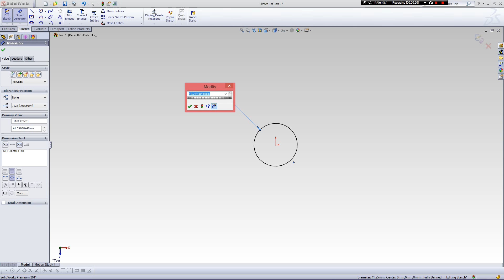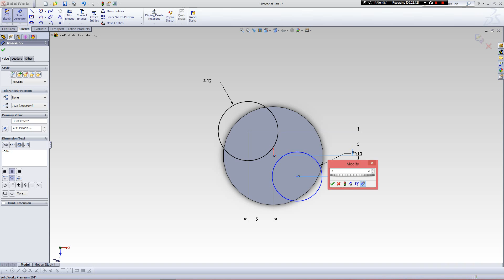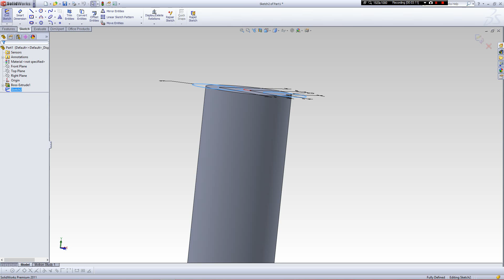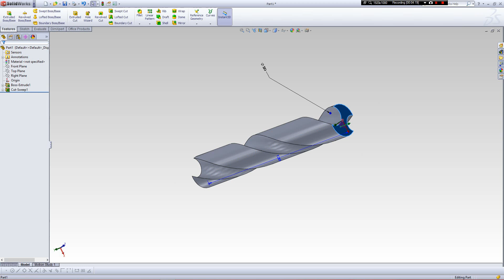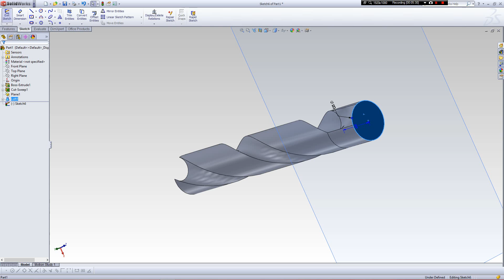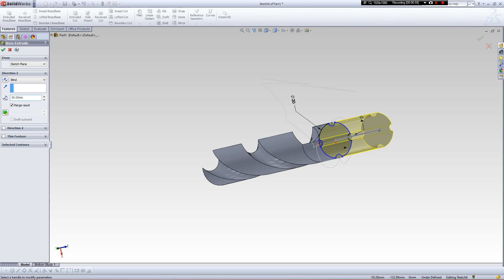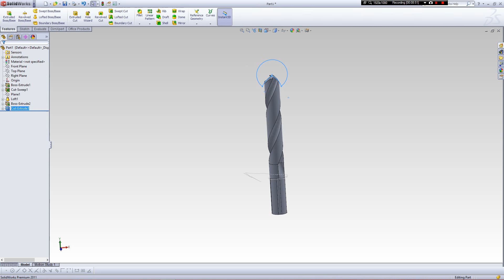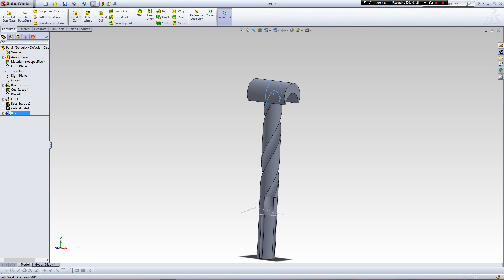How to draw drill bit